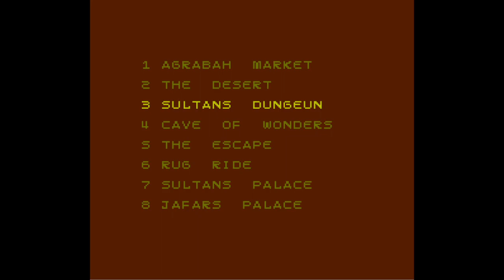Aladdin 2 - Nintendo Entertainment System - Title Screen